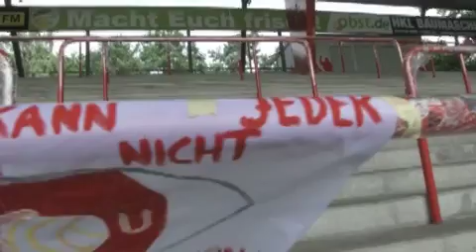Martin Dausch - Sport1 Bericht - 19.08.2013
Eine kurze Reportage über Martin Dausch und wie er mit der Krankheit seines Sohnes Luca umgeht. MITGLIED WERDEN